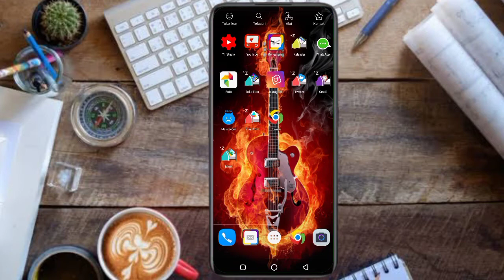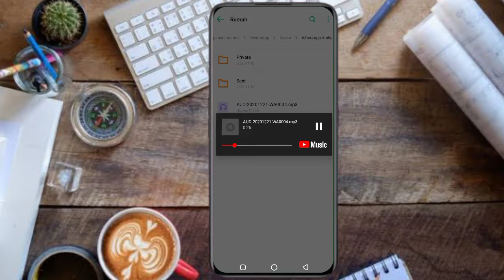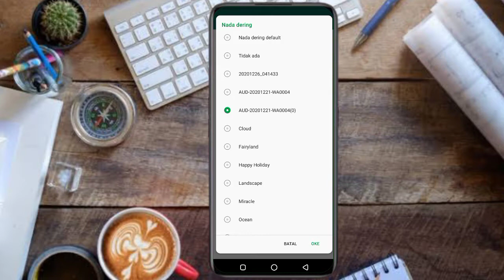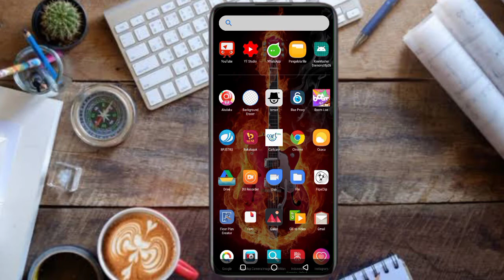cara ganti nada dering whatshap seperti mas al barak ikatan cinta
cara ganti nada dering whatshap seperti mas al barak ikatan cinta, seperti apa video nya silakan anda tonton saja dan jangan lupa di subscribe agar chanel saya berkembang,jangan di skip agar kalian tidak salah dalam mengikutinya